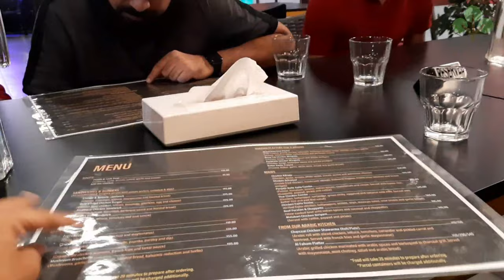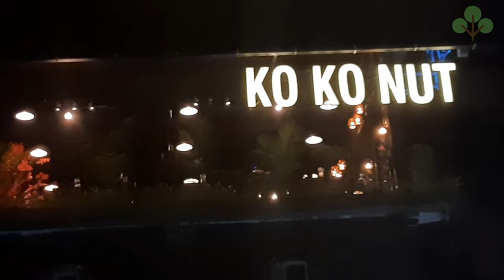Weekend Vlog//Ko Ko Nut Restaurant Vaikom// Family Time Well Spent//LushLife by Mj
Hello guys I am Minnu Joseph.Welcome to LushLife by Mj.Here in this small channel I create contents on Crafts,DIY Party Decors,Baking,Cooking, fun with my kids and on everything i love to do and that makes me Happy Excited & Crazy.If you like what i am doing do support me and join our LushLife family.
LETS CREATE TOGETHER!!

Please  leave your valuable feedbacks in the comment box below.

Regards
LushLife by Mj